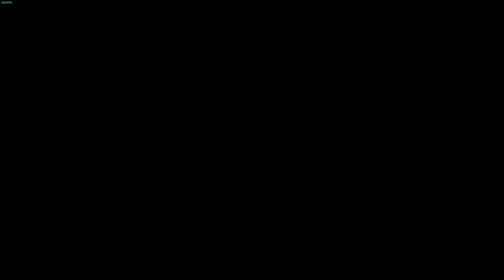Survivor Castaway Island - The Merge Challenge is Unwinnable?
People have been complaining on the steam forums about the merge challenge being unwinnable, and so I tried it out for myself and I did win the challenge, but the game said I still was Defeated. If you lose the merge challenge it automatically makes you lose the game. The only thing I can think of is that the puzzle wasn't in exactly the 100% Right direction, but that shouldn't matter as the puzzle was still put together.